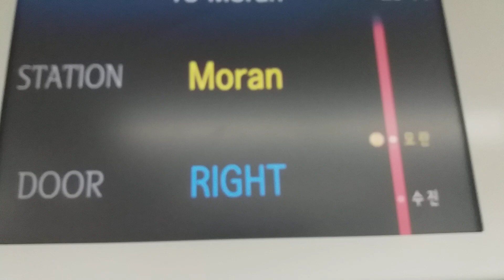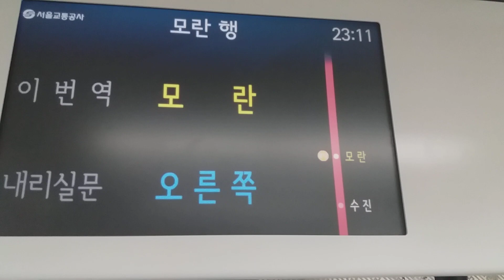모란역 종착안내방송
2019년 6월 10일에 학원끝나고 수진역에서 모란역으로 이동하면서 찍었습니다.
그나저나 이런 안내방송을 찍는건 사상 처음인 것 같네요.